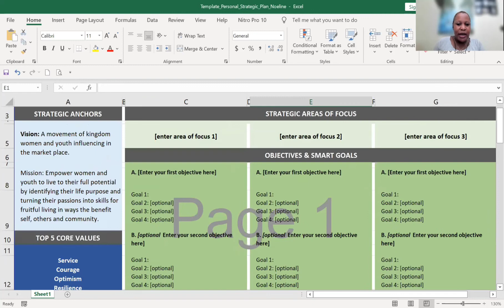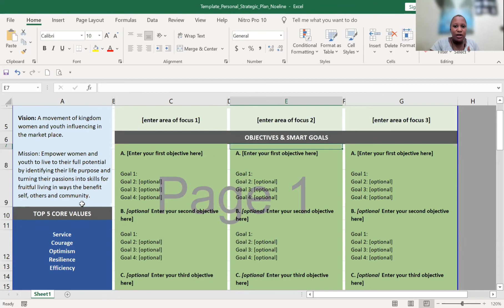Strategic Planning Workshop Snippet- part 1